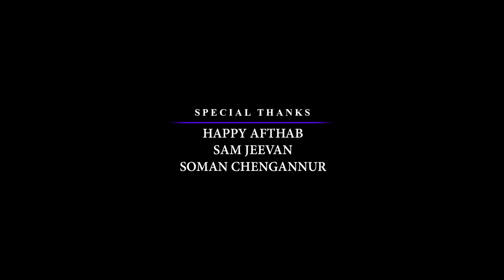Sahyadriyile Chuvanna Pookkal Malayalam Full Movie | Nandalal Krishnamurthy | Balaji Sharma |Full HD